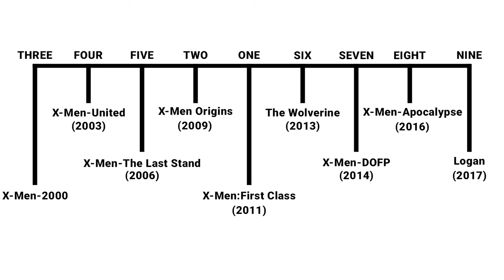The Most Confusing Timeline In The Film History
You should know about this before watching Deadpool 3 as this movie is also related to the X-Men Franchise...

1. Hidden Details & Mistakes from the Most Recent & Successful Hollywood Movies
NOTE: The Hidden Details & Mistakes can be divided into Visual & Plot Information
2. Explanation of the Story & Ending of the most Recent Hollywood movies right after the Theatre Release
3. A Crisp & Short Summazied Video before Watching the Newly Released Hollywood Movies for better understanding
4. Summaries of the most Recent Popular English Web Series
5. Some Extra Videos Explaining Some Difficult to Understand Topics in the Simplest Language Possible

Btw, I am a Novelist who is all set to Publish his First Spy Thriller Novel by the Beginning of 2029...